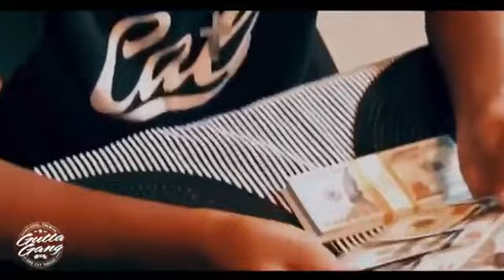FR3DROQ PROD. & DIRTY LOW PRESENTS "DONT GYVE"